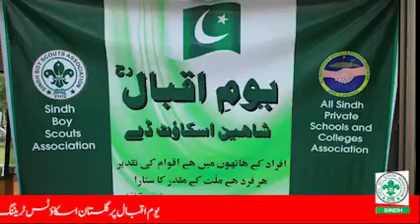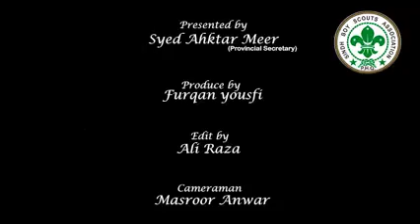event on occasion of allama iqbal (shaheen scouts rally)